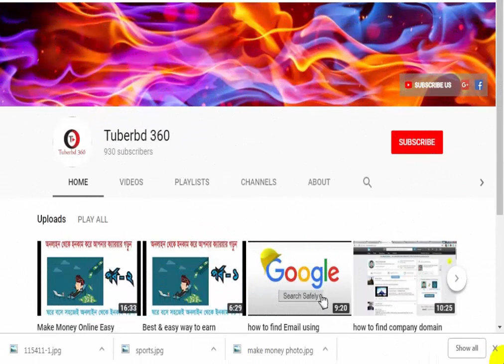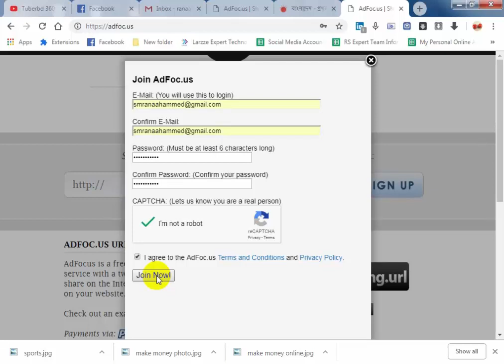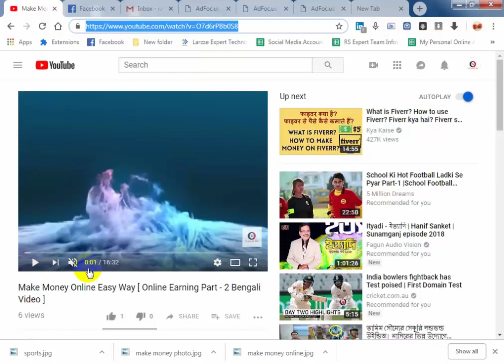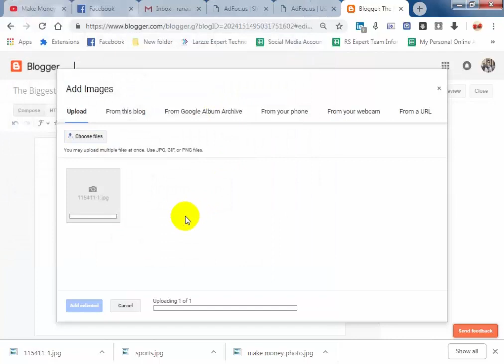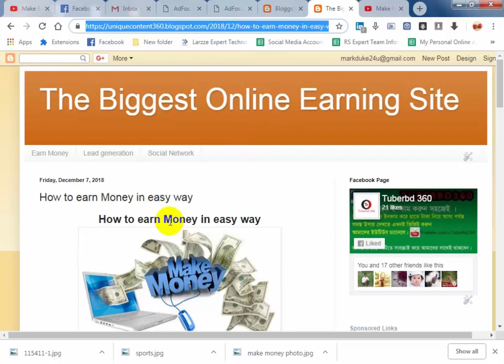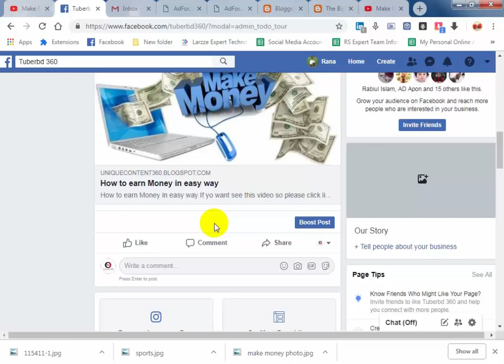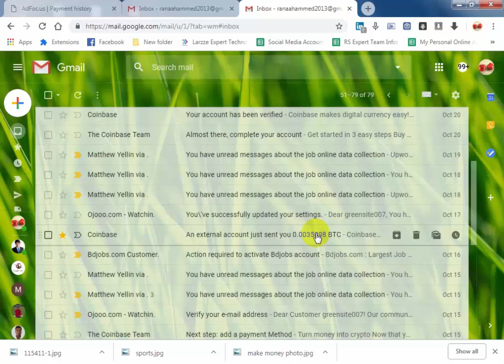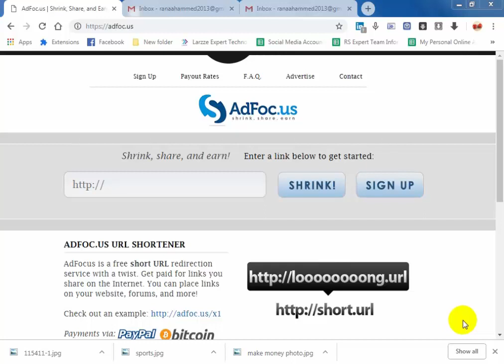Make money with short link per month $1000 ! Payment Proof ! 100 % Guaranteed & Genuine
Hello Viewers,
Today I'm showing a new video that how to earn money with short link. Make money with short link per month $1000 ! Payment Proof ! 100 % Guaranteed & Genuine. I think this site is great for you. Review in Bengali. You can easily make money from online & I hope you made money with Ad focus .

Adfocus Short Link Site

Referral program is a great way of making extra money. Link bellow.